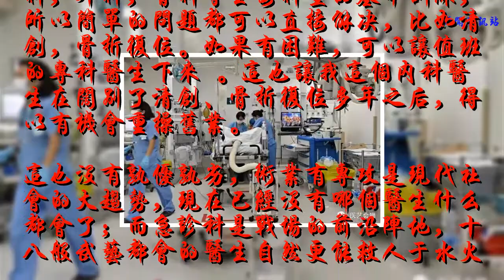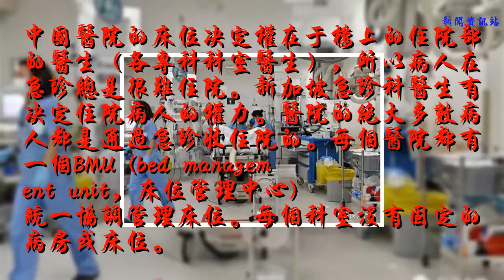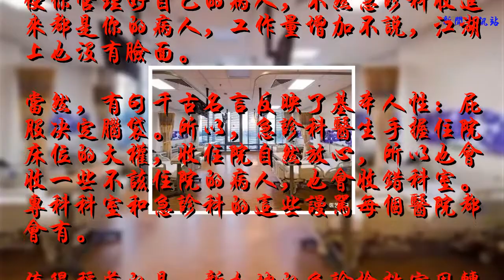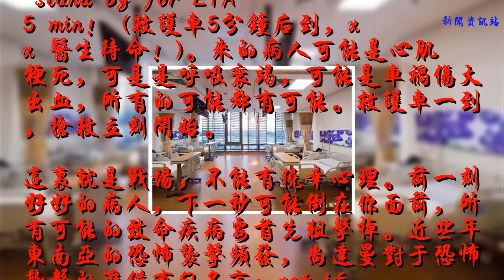急診科建設，中國和新加坡太不一樣了！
急診科是戰場的前沿陣地，十八般武藝都會的醫生自然更能救人于水火。
作者｜徐傳輝
來源｜醫藝會獅
急診科的工作結束了。對于急診，有著復雜的感情，因為曾經在北京某醫院的急診工作過八個月。這種戰斗中過來的生活，總是難以忘懷。寫點東西，紀念一下曾經的急診歲月。

圖片來源：網絡
中國和新加坡的急診科的建構有著很大的不同，最顯著的有兩點：
1. 分科的設置
中國的急診還是分的很細。護士分診之后，可以決定病人是否去內科（某些醫院有神經內科的急診），普通外科，骨科，泌尿外科，耳鼻喉，眼科。
而新加坡急診科的醫生都得來，急診專科的醫生是不分內外科的。他們通常受過內科，外科，骨科等主要科室的基本訓練，所以簡單的問題都可以直接解決，比如清創，骨折復位。如果有困難，可以讓值班的專科醫生下來 。這也讓我這個內科醫生在闊別了清創、骨折復位多年之后，得以有機會重操舊業。
這也沒有孰優孰劣，術業有專攻是現代社會的大趨勢，現在已經沒有哪個醫生什么都會了；而急診科是戰場的前沿陣地，十八般武藝都會的醫生自然更能救人于水火。
2. 決定住院床位的權力
床位的決定權有著很大的利益沖突，如何分配，涉及的不僅僅是醫院管理理念的問題，而且反映的是整個社會醫療資源分配的問題。這點不是本文能涵蓋的內容，只說幾點事實，只能自行體會。
中國醫院的床位決定權在于樓上的住院部的醫生（各專科科室醫生），所以病人在急診總是很難住院。新加坡急診科醫生有決定住院病人的權力。醫院的絕大多數病人都是通過急診收住院的。每個醫院都有一個BMU (bed management unit, 床位管理中心) 統一協調管理床位。每個科室沒有固定的病房或床位。
比如，呼吸科的30個住院病人，可能分布在6個不同的病房里。所以，由于住院部的專科醫生沒有控制床位的權力，也就沒有控制住院病人數量的能力。中國的醫院談周轉率，這里也講，不過驅動不同。前者是醫院要求，后者更多的是因為如果你不讓病人出院，急診就會給你源源不斷的病人，到醫生累趴為止。這種安排也迫使你管理好自己的病人，不然急診科收進來都是你的病人，工作量增加不說，江湖上也沒有臉面。
當然，有句千古名言反映了基本人性：屁股決定腦袋。所以，急診科醫生手握住院床位的大權，收住院自然放心，所以也會收一些不該住院的病人，也會收錯科室。專科科室和急診科的這些謾罵每個醫院都會有。
值得稱道的是，新加坡的急診搶救室周轉非常快，基本上幾個小時都能住院，普通病房或者直接去ICU。運氣好的時候，搶救室會沒有病人。

圖片來源：網絡
急診科最大心得是：走出自己的舒適區域。
來到一個完全陌生的科室，很多并不是平時工作的內容，包括外科的工作，當然充滿挑戰，心中自然恐懼。但經歷過，戰勝了這種恐懼之后，那種自信將伴隨一生。從簡單的靜脈留置針，抽血，到氣管插管，心肺復蘇。每次做搶救室的值班醫生，護士page： doctor xx, stand by for ETA 5 min！ (救護車5分鐘后到，xx 醫生待命！)。來的病人可能是心肌梗死，可是是呼吸衰竭，可能是車禍傷大出血，所有的可能都有可能。救護車一到，搶救立刻開始。
這里就是戰場，不能有僥幸心理。前一刻好好的病人，下一秒可能倒在你面前，所有可能的致命疾病要首先狙擊掉。近些年東南亞的恐怖襲擊頻發，尚達曼對于恐怖襲擊的準備有句名言：not if, but when (不是如果，而是何時)。作為醫生，也應該以這種態度面對疾病，戰斗隨時會開始。、
最后，向同我一起工作過急診科的同事致敬，是他們日日夜夜，每時每刻守護在我們戰斗的第一線！
對了，這里的急診掛號費是105+新幣。
- 完 -
▼點個贊再走